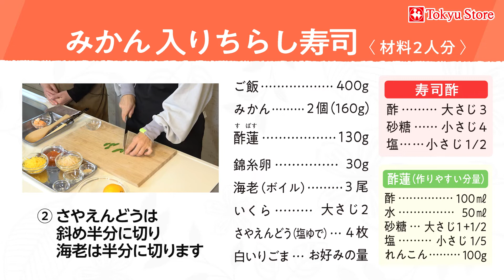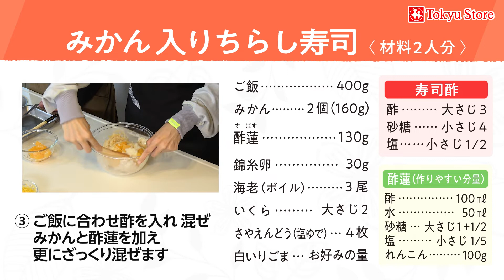みかん入りちらし寿司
料理のお悩みや感想などつながりポストに書き込んでみてください。
詳細は概要をチェック！